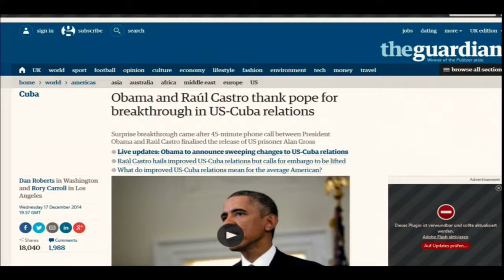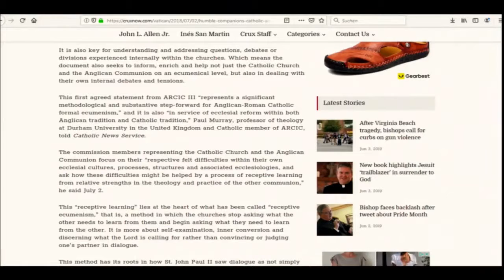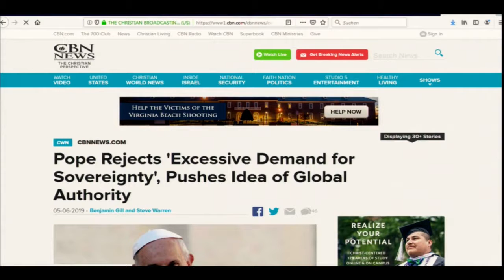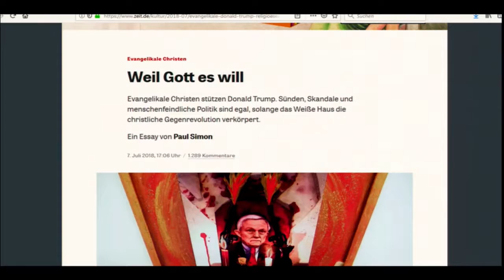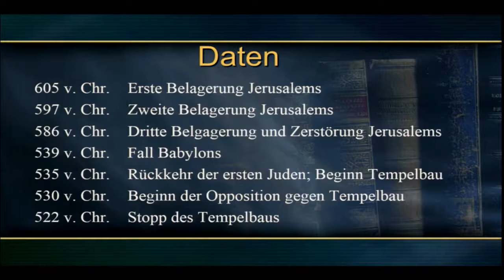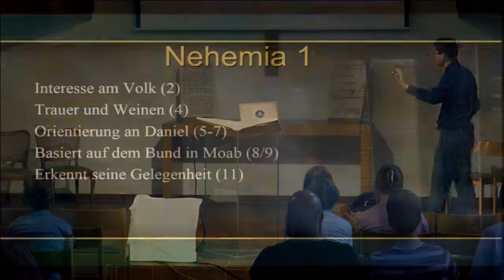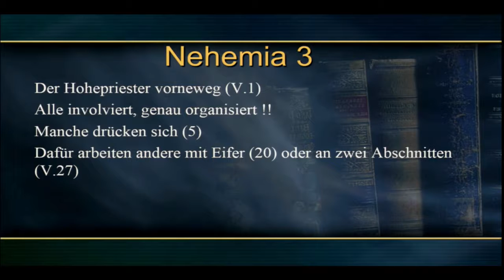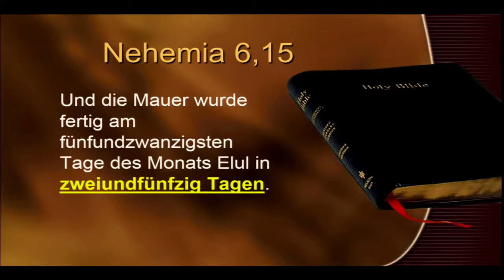Joel Media TV Spezial: 7 Jahre Joel Media 2019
Christopher Kramp · Joel Media TV Spezial (Zeitgeschehen im jährlichen Update) ·Themen: Bibel, Bibelstudium, Endzeit, Gemeinde, Nehemia, Vorherbestimmung, Zeichen der Zeit